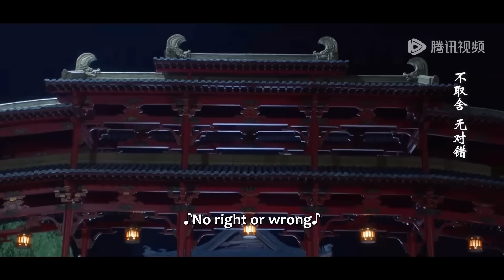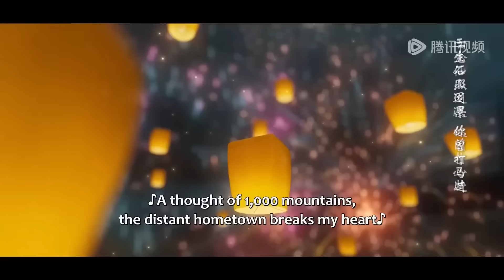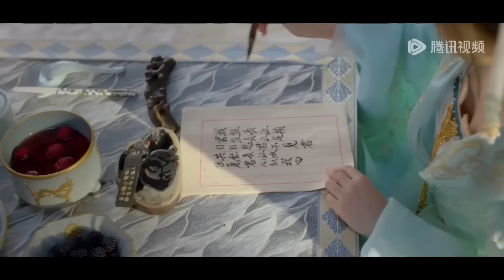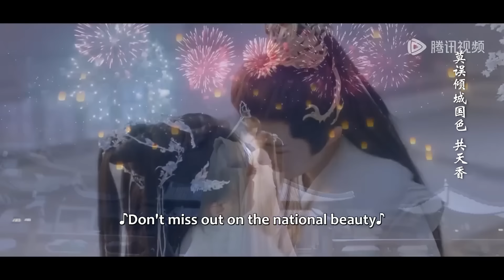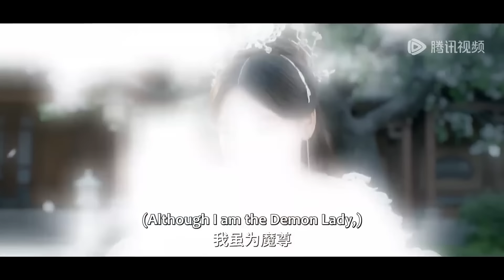MOVIE💥新婚之夜太子一夜讓她懷孕，生下可愛的小公主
⭐ 剧名(Drama Name)：【千年情劫 Thousands Of Years Of Love】